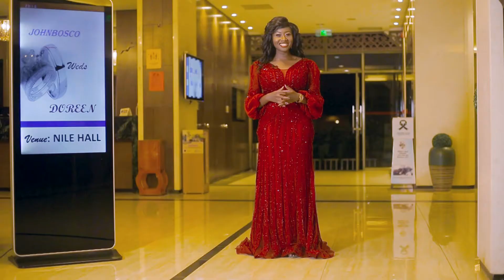Watch out as our couples take us through their journey - Pearl Magic Prime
Our Perfect Wedding comes to Pearl Magic Prime